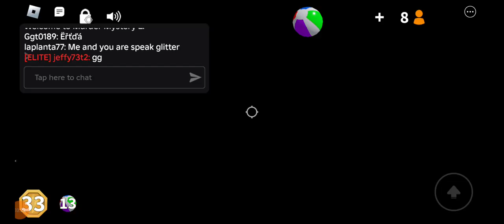September 26, 2024